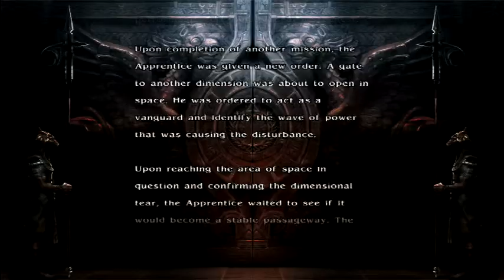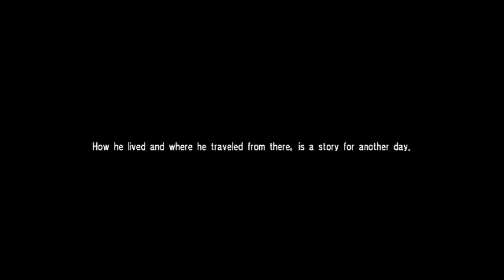Soul Calibur IV:The Apprentice Story Mode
Some more lightsaber action from the dark side, The Apprentice is up with more story mode on SCIV